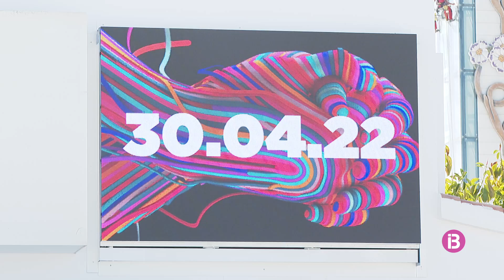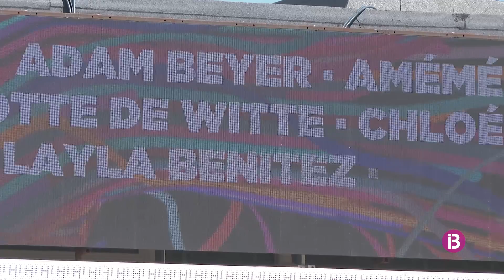Arrenca la temporada de discoteques a Eivissa amb la prevenda exhaurida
Pacha i Amnesia donen el tret de sortida aquesta nit a un cap de setmana de festes d'obertura